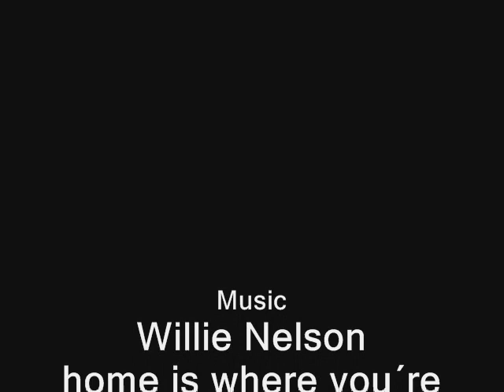nordic trophy 2008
nordic trophy